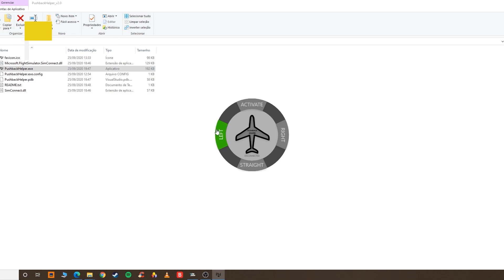Novo ADDON PUSHBACK HELPER 2.1 para Flight Simulator 2020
Confira mais uma dica de Addon para adicionar uma funcionalidade muito útil ao Flight Simulator 2020. Com o Pushback Helper 2.1 você será capaz de realizar o pushback sem a obrigatoriedade de comunicação via rádio com ATC. Com o Pushback Helper 2.1 você ainda consegue mais agilidade e precisão em todo o processo de pushback. Baixe Agora!

Ajude a página a continuar produzindo conteúdo.